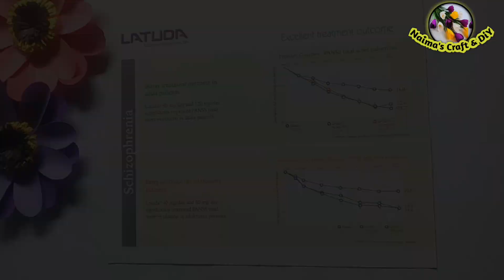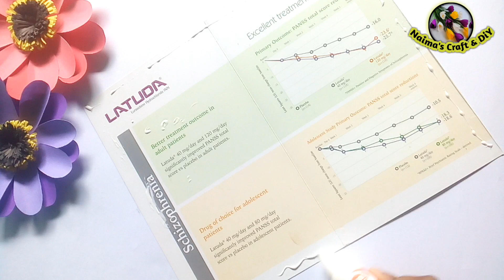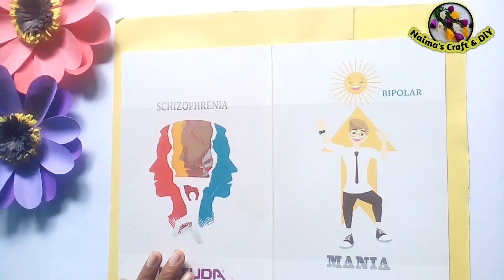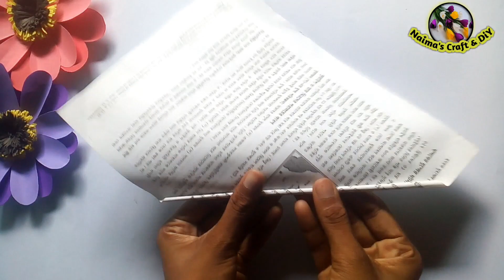Beautiful Paper Tree Wall mate,, Easy Paper Wall Hanging Craft,, Paper Craft Wall Decoration,,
Hello!!

Hello Friends In this video you can Learn a step by step process on how to make paper tree wall deacoration.

It took me about 10 mnit to finished, i hope you like the video .

Thank you so mush for coming to my Channel.